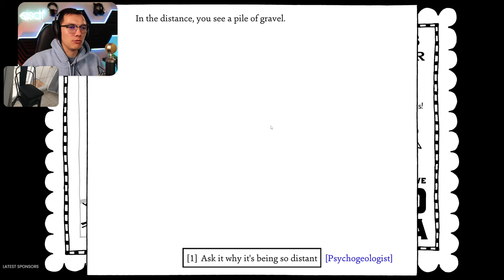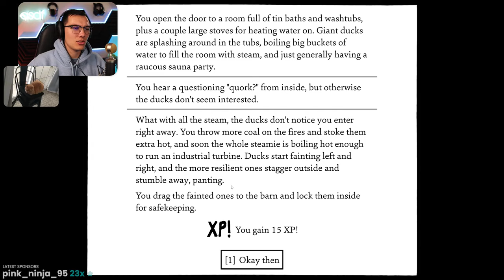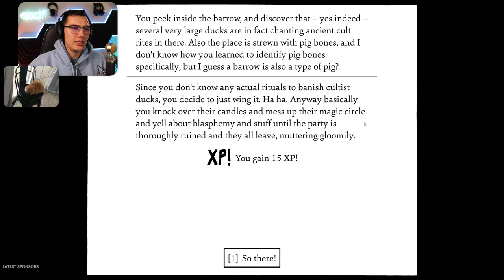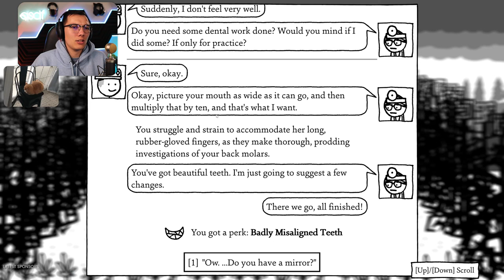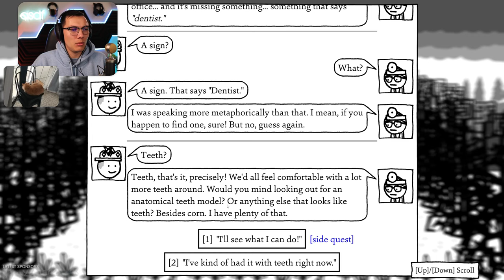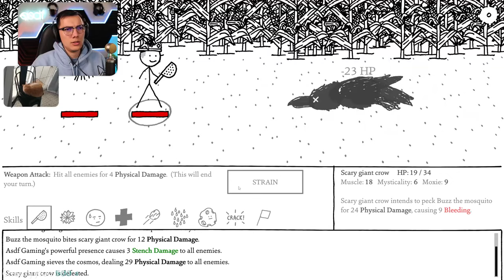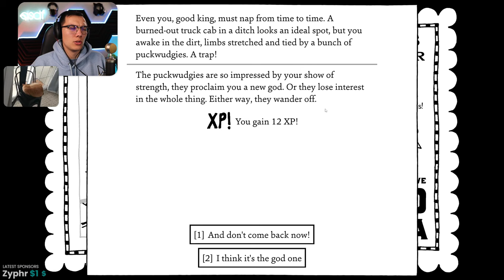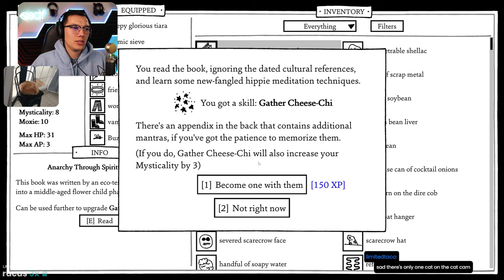Don't Look at his Daughter • Shadows Over Loathing Ep 15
Someone please tell me what happened in this house... It was taken from us far too soon and the mystery shall live on forever in this playthrough. Also what a creepy lady 0_o